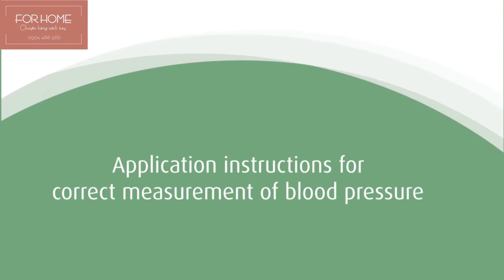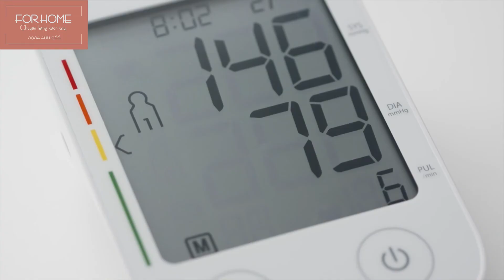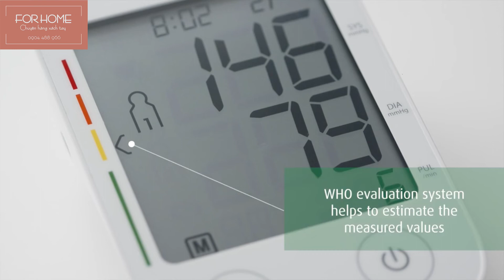[ForHome] Máy đo huyết áp Medisana BU535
♥️ Máy đo huyết áp Medisana BU535 ♥️

♥️ Thương hiệu: Medisana
♥️ Máy đo huyết áp Medisana BU535 là sản phẩm tự động đo các chỉ số sức khoẻ theo tiêu chuẩn của Tổ chức Y tế Thế giới WHO.
* Huyết áp tối đa
* Huyết áp tối thiểu
* Nhịp tim
* Chức năng báo nhịp tim rối loạn
* Cột báo mức độ huyết áp

♥️ Màn hình hiển thị kết quả đo, thời gian rõ nét giúp người dùng dễ dàng quan sát.

♥️ Chức năng bluetooth giúp bạn kết nối máy đo huyết áp điện tử với điện thoại có hệ điều hành iOS và Android để lưu trữ và đánh giá phân tích tình trạng bệnh của mình dễ dàng.

♥️ Thiết kế rất gọn nhẹ
* Sử dụng 2 viên pin AAA tuổi thọ cao

♥️ Sản phẩm đi kèm adapter giúp máy hoạt động ổn định hơn, không phải mất thêm chi phí mua pin thay thế.

♥️ Bộ nhớ lưu trữ lên đến 120 kết quả đo cho 2 người giúp bạn có thể so sánh các kết quả của những lần đo khác để chủ động hơn trong việc dùng thuốc hay có chế độ ăn uống hợp lý.

♥️ Vòng bít có chu vi từ 22cm - 36cm nên phù hợp với mọi kích thước bắp tay khác nhau. Máy sẽ bơm hơi tự động và từ từ nhả hơi ra, nên trong quá trình đó bạn cần giữ tinh thần thoải mái, tránh nói chuyện, cử động để gây ảnh hưởng đến kết quả đo.

♥️ HDSD:
* Nghỉ ngơi khoảng 5 phút trước khi đo
* Duỗi thẳng tay trái, ngửa bàn tay lên trên
* Quấn vòng bít vào bắp tay
* Không vắt chân, không nói chuyện khi đo
* Bảo quản máy nơi khô ráo, thoáng mát, tránh ánh nắng trực tiếp và nhiệt độ cao.

📮 𝗔𝗱𝗱𝗿𝗲𝘀𝘀     :
* 𝟭𝟳𝗕 𝗧𝗿𝗮̀𝗻𝗴 𝗧𝗵𝗶, 𝗛𝗼𝗮̀𝗻 𝗞𝗶𝗲̂́𝗺, 𝗛𝗮̀ 𝗡𝗼̣̂𝗶